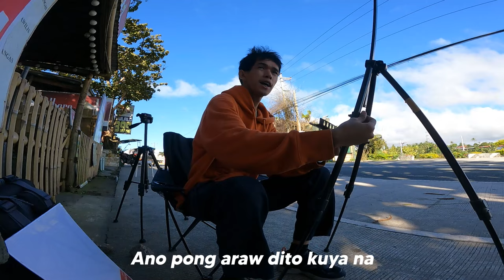BAKIT NAKA HELMET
Fantasy World Painting By Guhit Jes